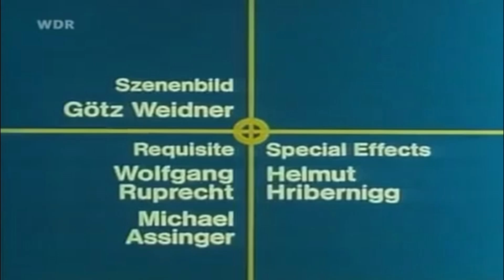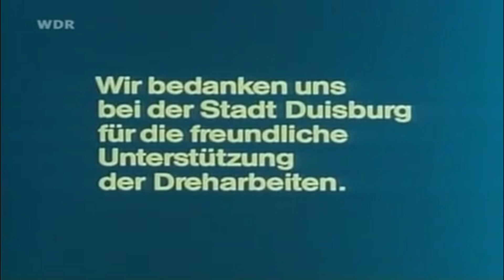Bolland & Bolland - Tears of Ice - Remastered CD-Quality (HQ Audio LOSSLESS)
Titelsong des Schimanski Tatort "Spielverderber" (ARD) 1987
Audio: CD-Quality (HQ Audio LOSSLESS).
Video: DaVinci Resolve Studio using LOSSLESS audio export settings.
Dank an Albert S. Für Bild- & Tonbearbeitung.
songtext:
Please don't turn your eyes from me when I say goodbye
even when you're playing cool I see you've got to cry
circumstances force me too to things I never wanted to do
if I could choose now I would choose to stay forever with you

Tears of ice burn a trace in your skin
tears of ice don't you cry tears of ice

Please say you believe in me I use no alibi
'cause even if I tell the truth it sounds just like a lie
you were left so many times and I know once bitten twice shy
I'll always come back just to melt those tears of ice that you cried

Tears of ice burn a trace in your skin tears of ice freeze your heart in a wink
tears of ice make you shiver cold make your soul grow old

Don't cry those tears of ice don't cry those tears of ice

Tears of ice don't cry those tears of ice
tears of ice don't cry don't cry don't cry